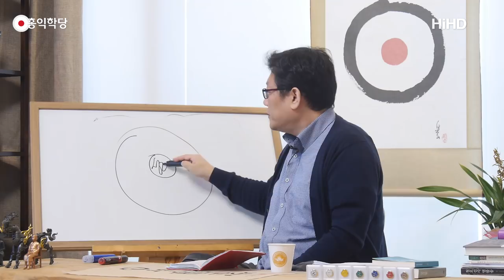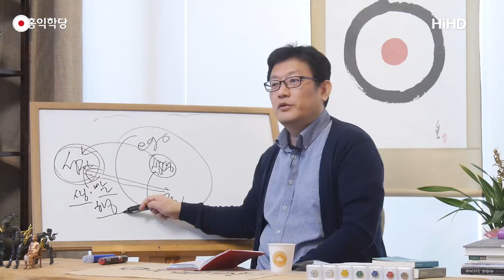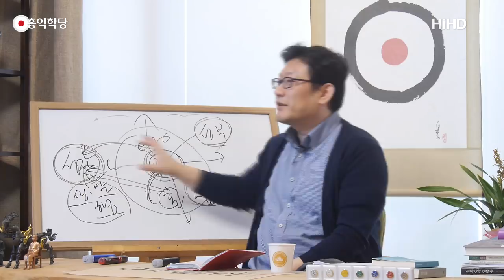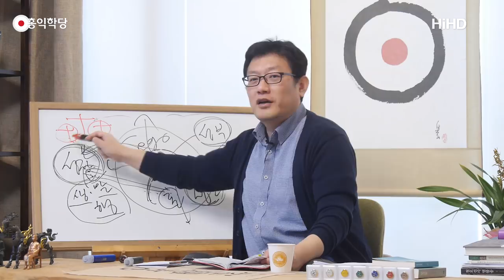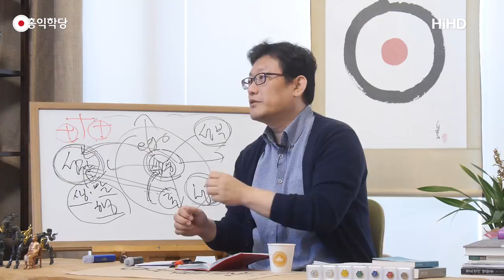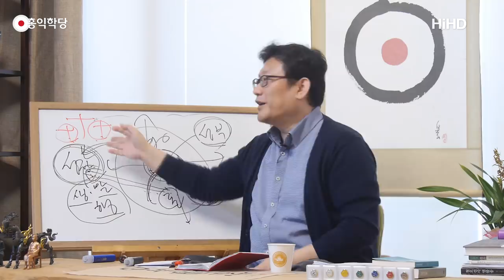[홍익학당] '십자가 강도 구원 사건'의 실체(180418)_A653